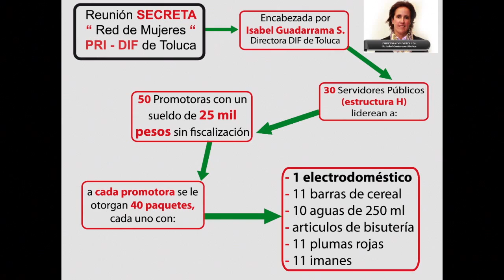PINCHE MARTHA HILDA TOLUCA 2015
Que descaro que destinen recursos públicos desde el DIF a la campaña de Martha Hilda en voz de la mismísima Martha Hilda podemos ver las prácticas que emplea el PRI en estas campañas.